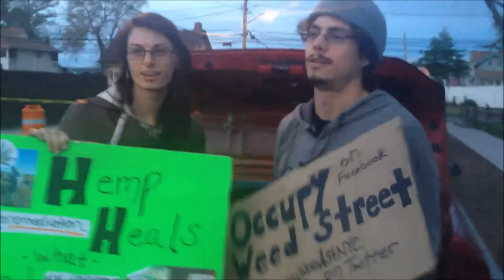Freeport Long Island Wants NY to Legalize Marijuana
We went to his district to talk to his voters about marijuana and to urge them to take action to legalize it.